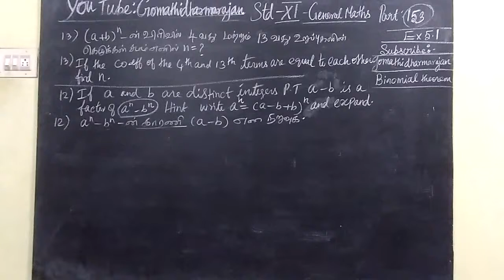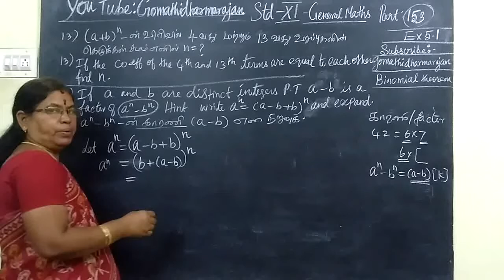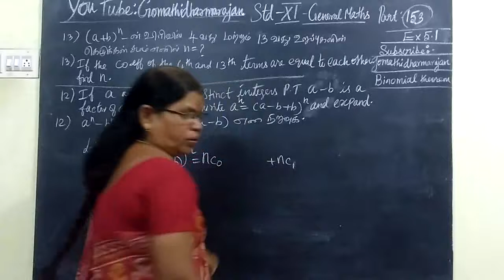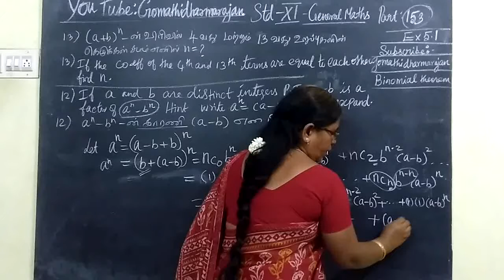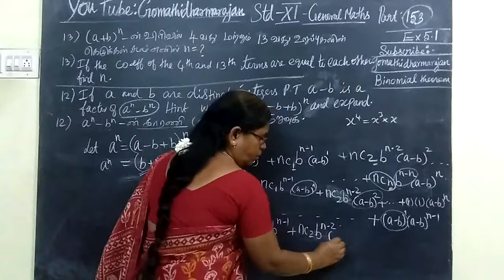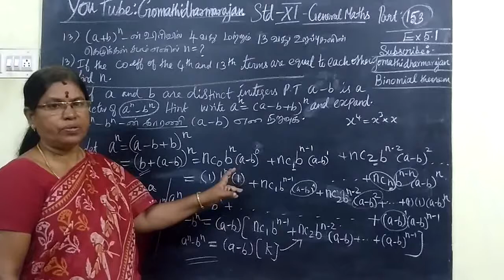11th G-Maths [Part-153] Ex-5.1-12 sequences and series T.M-E.M Gomathi dharmarajan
11th G-Maths [Part-153] Ex-5.1-12 sequences and series T.M-E.M Gomathi dharmarajan
               பதினோராம்வகுப்பு கணிதம்                         தொடர்முறைகள்  மற்றும் தொடர்கள்